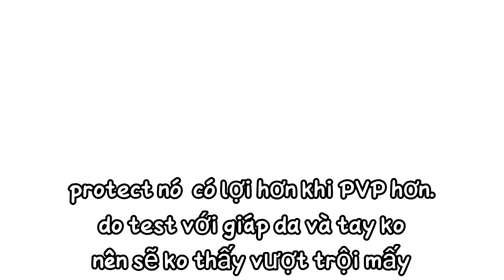HP heal vs Protect🤔 cái nào hơn | Blockman Go Adventures 👌